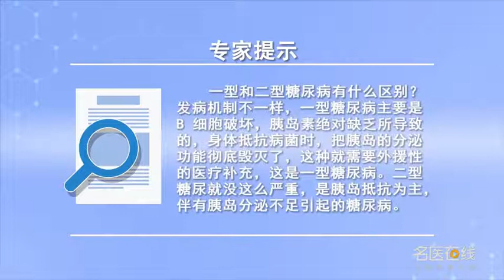一型和二型糖尿病有什么区别 符力 广东省人民医院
发病机制不一样，一型糖尿病主要是B细胞破坏，胰岛素绝对缺乏所导致的，身体抵抗病菌时，把胰岛的分泌功能彻底毁灭了，这种就需要外援性的医疗补充，这就叫一型糖尿病。二型糖尿病就没这么严重，是胰岛抵抗为主，伴有胰岛分泌不足引起的糖尿病。

What's the difference between type 1 and type 2 diabetes
The pathogenesis is different, Type 1 diabetes is mainly caused by B cell destruction, It's caused by an absolute lack of insulin, When the body is resistant to germs, It completely destroyed the secretion function of the islets of Langerhans, This kind of medical supplement needs foreign assistance, This is called type 1 diabetes. Type 2 diabetes is not so serious, It is mainly islet resistance, Diabetes with insufficiently secreted islets.